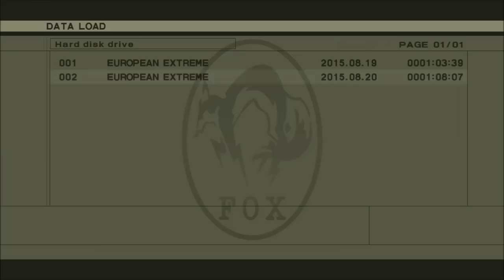MGS3 HD E-Ex Menu 開閉禁止Play!! Part 19 ザ ボス戦 爆破w!!~エンディング＆リザルト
何とかクリアできましたw。プレイしてみた感想ですが、麻酔銃とダンボールがどれだけ役に立つか改めて思い知らされました。笑!
いよいよMGSV TPP発売まであと少し、楽しみです!!
最後まで御観覧有難うございました。\(^0^)/
Play condition: Difficulty European Extreme New Game. Finish this game without start menu button.
縛り内容: 難易度はヨーロピアンエクストリームNew Game。スタートボタンのメニュー開閉禁止でゲームをクリアする。但し、ゲーム進行上止むを得ない怪我の治療、武器変更(C3装備)及び、迷彩変更(ライコフ変装)はOK。無線の使用は、セーブと独房のロックを解除する時のみ使用可。

PlayStation3 Metal Gear Solid HD Collection EU version (PAL)
Metal Gear Solid 3: Snake Eater HD Edition
Difficulty: European Extreme
Rank: Chameleon　カメレオン
Finished time: 1h 25m 21s
Used Console: PlayStation3 160GB HDD (CECH3003A) PAL
Used Controller: Dualshock3
Achieved Date: 20th August 2015
Player: Hikari

ゲームキャプチャー: Elgato Game Capture HD60
動画ファイル形式:　MP4
解像度: 1280p x 720p
フレームレート: 60 fps
ビットレート: 20000 kbps